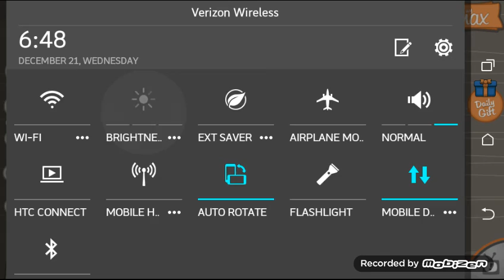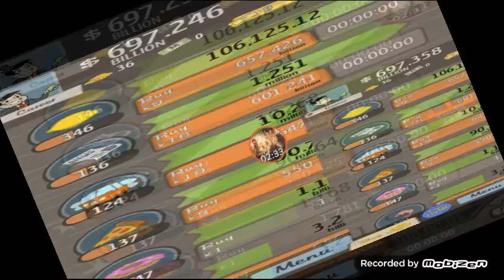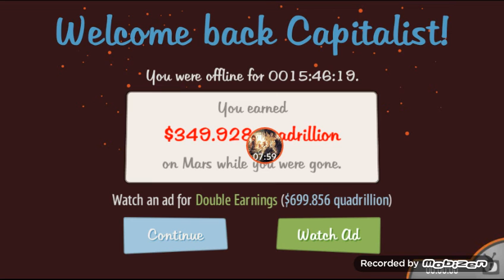Ad cap ep5